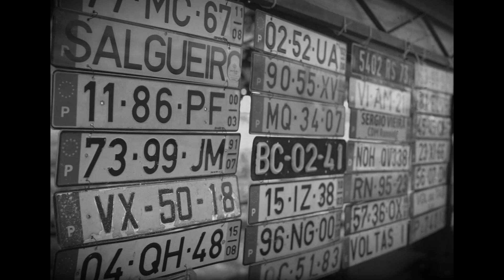Voltas do Impossível 2020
Esta aventura, pioneira em Portugal, é baseada nas Maratonas de Berkeley, levando a que o Grão Mestre da Confraria Trotamontes, José Moutinho, criasse, em 2020, o “argumento” das Voltas do Impossível.

Aqui fica o retrato da edição de 2020 num vídeo da autoria do Município de Arouca